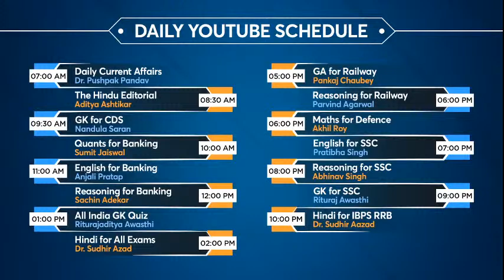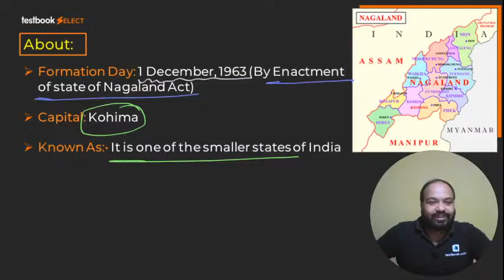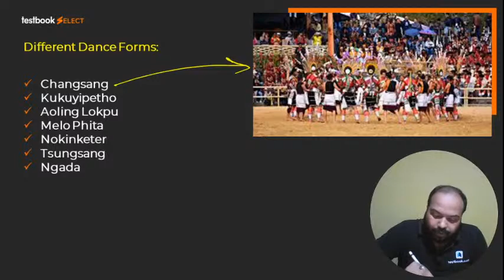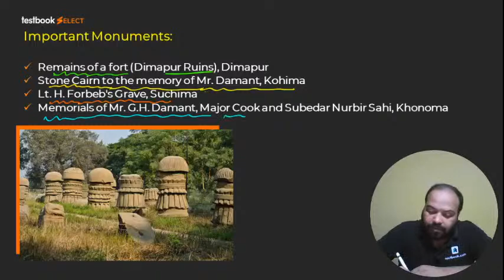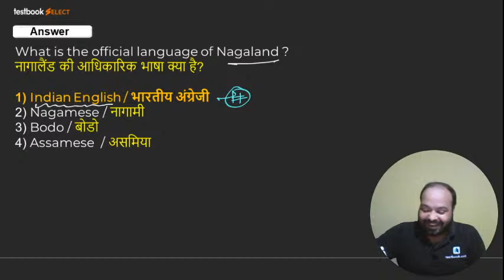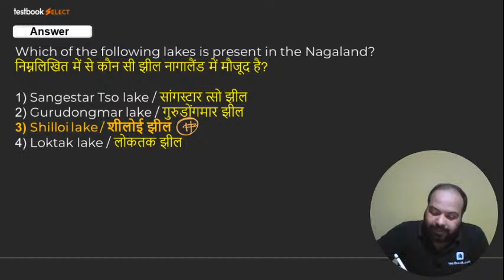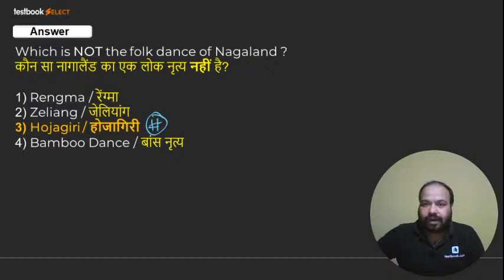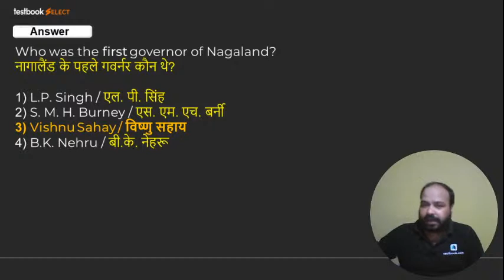Know your State #26 - Nagaland | State wise Static GK & Current Affairs Question for SSC & Railways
Know your State #26 - Nagaland | Statewise Static GK & Current Affairs Question for SSC & Railways

Attend this Special Know your State Class & note down all the Important Static GK Info about the State of Nagaland. Note down GK Tricks to Remember National Parks, Rivers & Dams and Important Tribes to boost your Nagaland State GK Preparation for SSC, Railway & Banking Exams!

Golden Ticket Sale is Back!